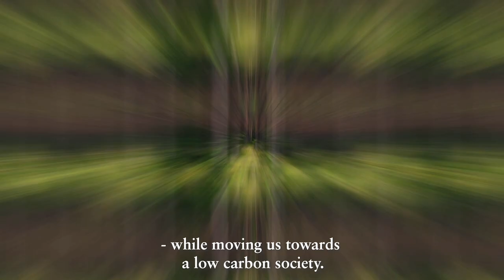Yara Green Ammonia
Green ammonia, at the crossroads of crop nutrition and energy, will decarbonize the crop nutrition sector; It also stands as the easiest low-carbon energy carrier in the energy transition.